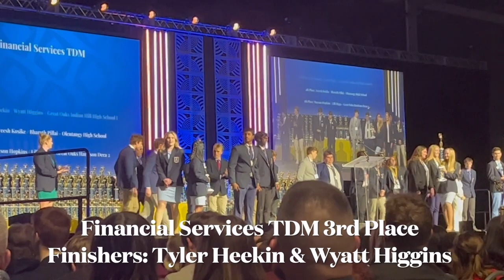Braves Beat: Season 24: Episode 11: March 17, 2023